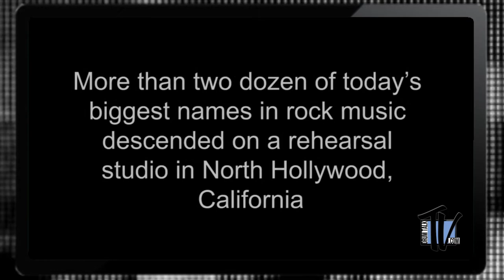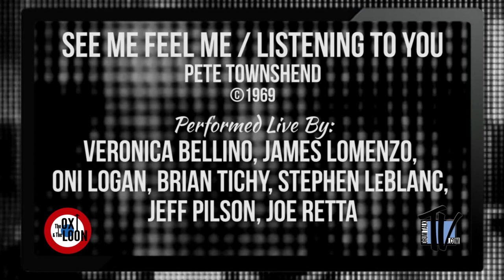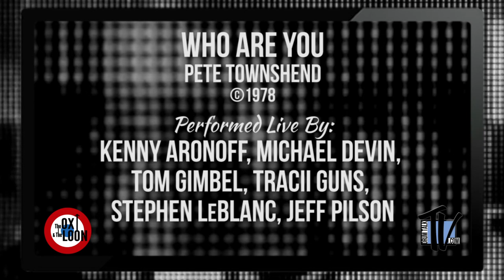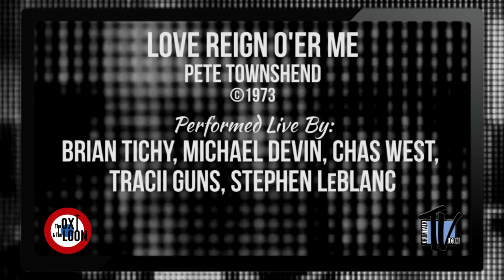The Ox & The Loon Documentary Part 2 of 3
Here in part 2 you will see rehearsal footage and interviews from day 2 of rehearsals in preparation for the big show. Included in these clips are Brain Tichy, Rowan Robertson, Joe Retta, Stephen LeBlanc, Stephen Perkins, James LoMenzo, Robert Trujillo, Chad Smith, Veronica Bellino, Brent Woods, Michael Devin, Chas West, Tracii Guns, Pancho Tomaselli, Kenny Aronoff, Mike Portnoy, Billy Sheehan and Oni Logan.